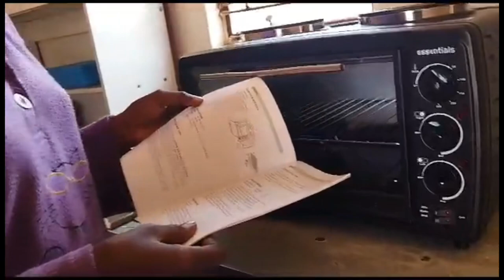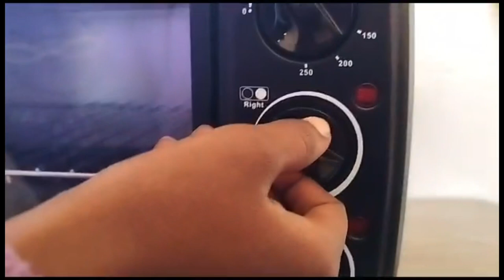WHAT! A HUGE ELEPHANT IN THE COMPOUND 😳😳happy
This is unbelievable my dream have come to pass. This has really changed my entire life. I thank the Almight God for remembering my family and Blessing viewers and subscribers.
Now i can have time to rest and time to play with my kids.
Please enjoy this video and drop a comment.